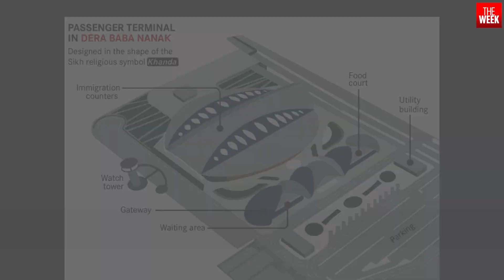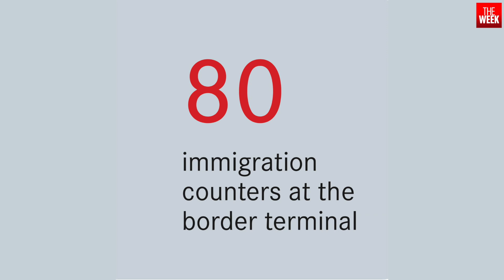What is the Kartarpur Corridor?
Just over four kilometres separates Sikhs in India from one of the holiest sites in their community—the Gurdwara Darbar Sahib in Kartarpur, Pakistan, the site of Guru Nanak's death.

For years, these four kilometres have been impassable due to tensions between the two countries. But now, after the result of long-drawn diplomatic negotiations that began when Atal Bihari Vajpayee and Nawaz Sharif were Prime Ministers of India and Pakistan, the KartarpurCorridor is set to be opened on November 9.

To get a birds-eye view of how far it was from India, and to see an illustrated infographic of what the sprawling complex will look like when complete, check out this video—and the full story in THE WEEK's special issue, on stands now.

Research by Nirmal Jovial, Mandira Nayar.
Infographics by Sreemanikandan S, Syam Krishnan
Painting of Atal Bihari Vajpayee by Bineesh Sreedharan
Photos by PTI, Reuters